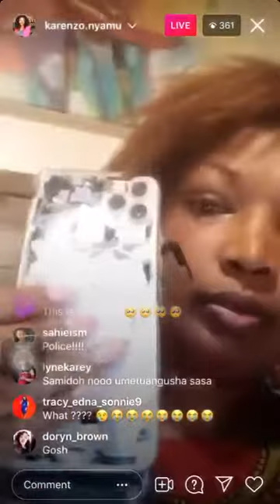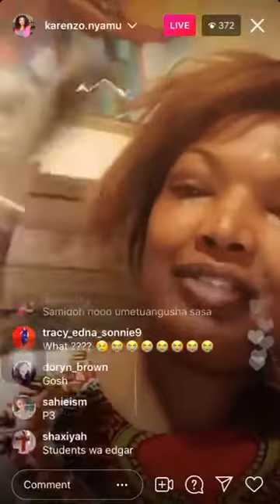MUST WATCH...👁️👁️ KAREN NYAMU amefinywa na SAMIDOH😂😂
Controversial city Lawyer Karen Nyamu was allegedly beaten by his "Husband" SAMIDOH over some love affair..